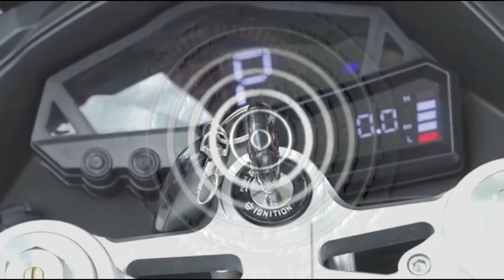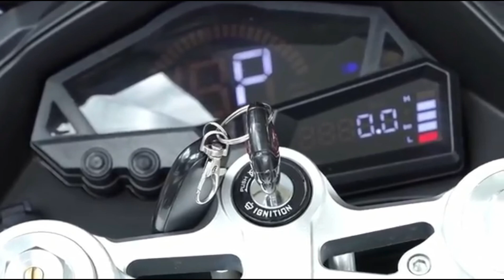This African Inventor Achieves Tesla’s Dream: First Ever Energy-Free Car!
Zimbabwean inventor and entrepreneur, Chikumbutso, has successfully developed one of the world's first self-powering electric vehicles that requires no fuel, no recharging, and no external input.
According to reports the Saith FEV, designed by Chikumbutso's company, Saith Technologies, is a fully electric vehicle powered entirely by radio waves. This innovative technology has the potential to revolutionize the automotive industry and transform the way we think about energy.